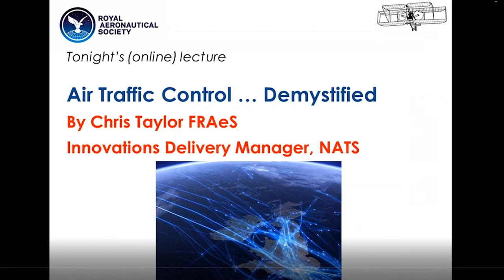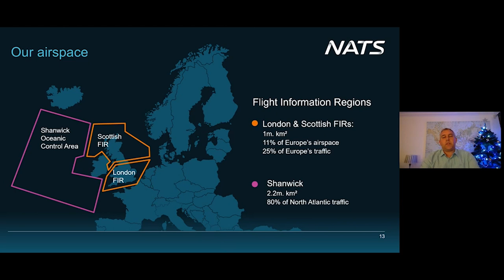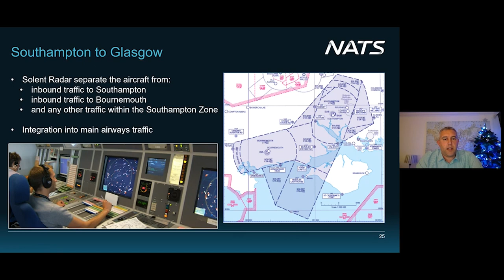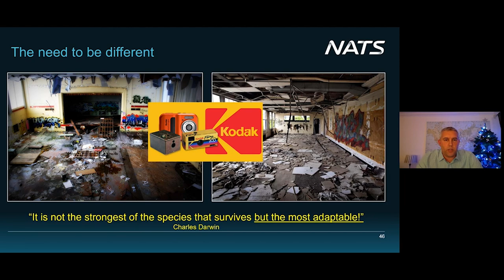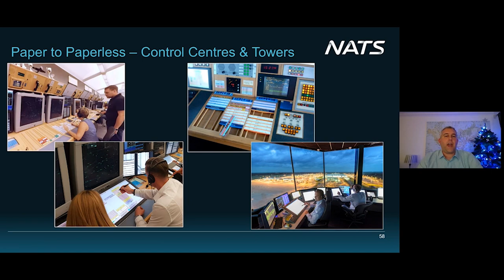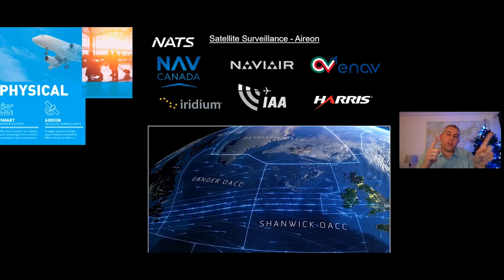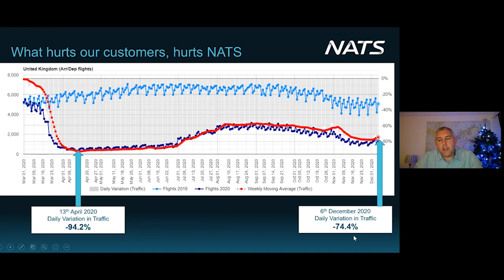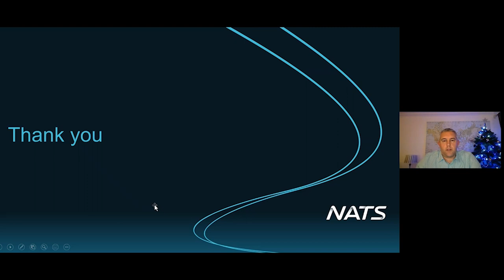Farnborough Branch lecture: Air Traffic Control . . . Demystified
Chris Taylor CEng FRAeS provides an overview of how National Air traffic Services (NATS) provides ATC operations in the UK. Mr Taylor explains how NATS is applying new technologies and thinking to address significant change in aviation and how adopting a customer-centric approach to innovation is essential in the air traffic management business.